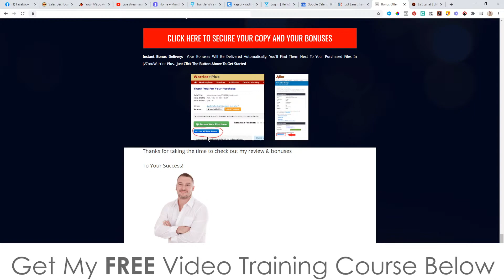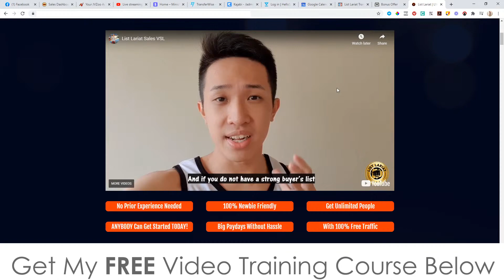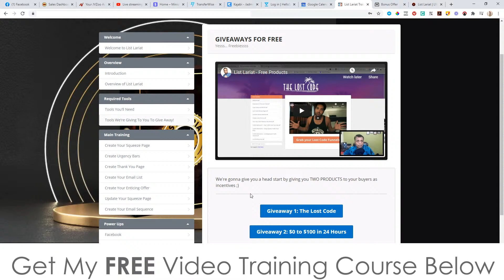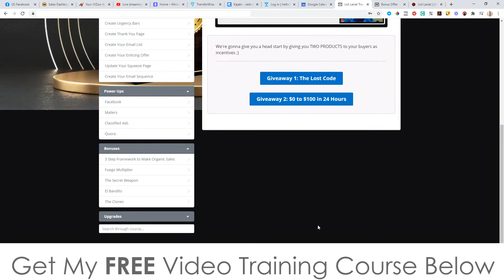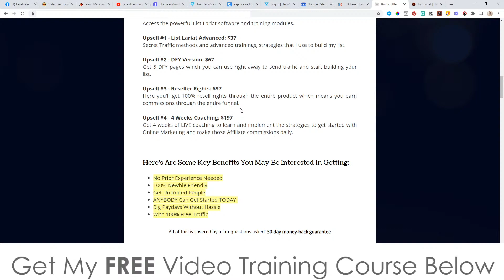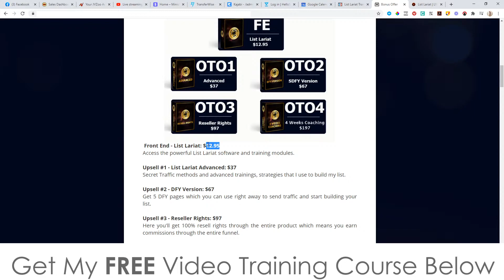List Lariat Review ⚠️ WARNING ⚠️ DON'T GET THIS WITHOUT MY 👷 CUSTOM 👷 BONUSES!!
The “List Lariat” Method is a UNIQUE method for building your list FAST!
The “List Lariat” Method is how The Top Marketers Multiply Their Profits While Working less Time.
You have NEVER seen anything like The “List Lariat” Method before, at least not in this form...
Get Your Very Own High Quality Product (unavailable anywhere else) that you can give away over and over again to build a massive email list that people will stand in line to join...
This Method is Fast and you won’t spend a dime out of your pocket for traffic... We include cheap methods also.
Make $100 pery day and scale up fast as big as you want!